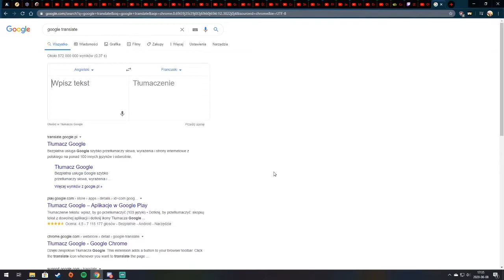VRFunny The Cutie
The Meme